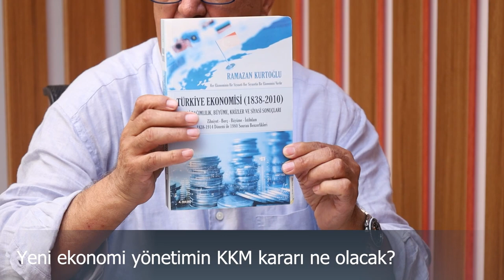Faiz Kararının Dövize Etkisi Ne Olacak